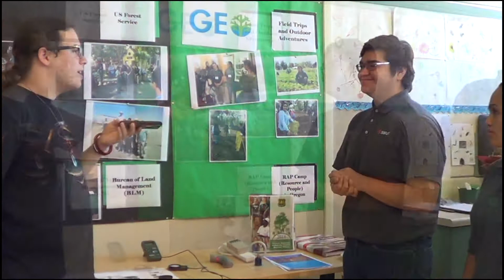Pacers on Demand - 09/28/2015